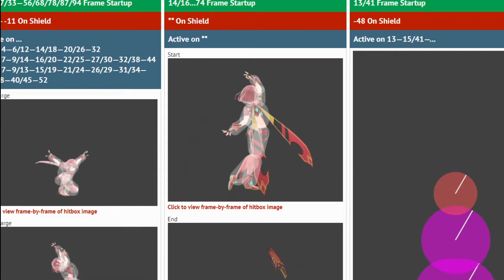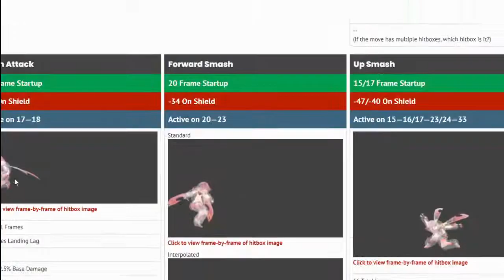Player 4 (Daisy/Peach) Vs. Myles (Yoshi) ~ Analysis ~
I am analyzing this a set between Player 4 and Myles that happened Encore Smash Weekly # 104  for Super Smash Bros. Ultimate. I share my thoughts and opinions on how this set went down. I do these in hopes players, weither you play Peach/Daisy or not, can learn and get better at the game.

I am also back to giving lessons to players who are interested in them.